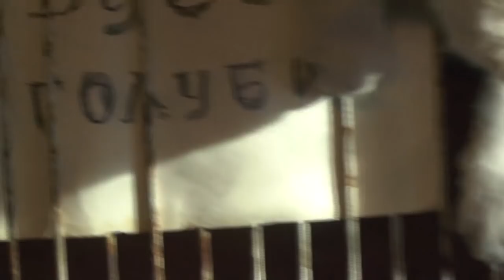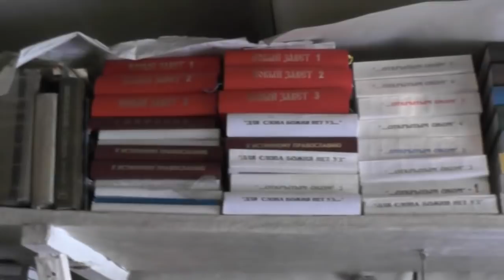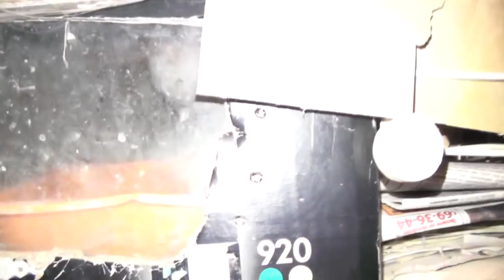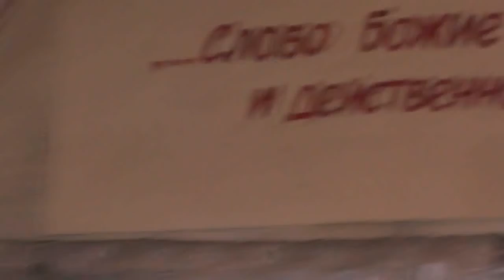№14. Кошки - египетское чудо совершенства. 20.12.2018